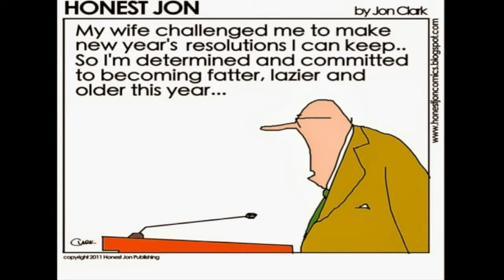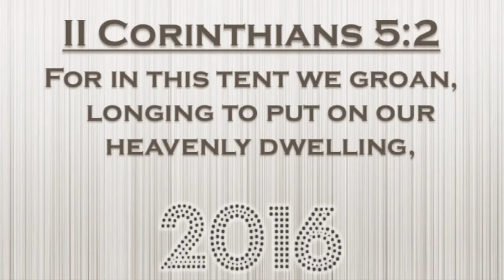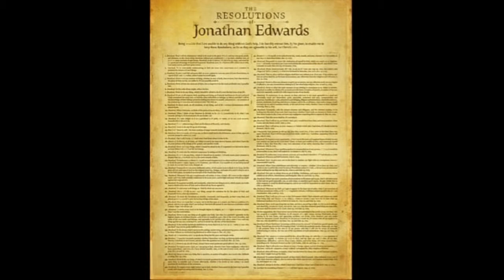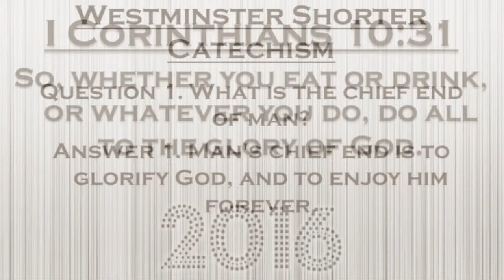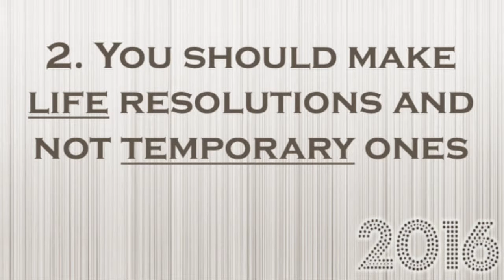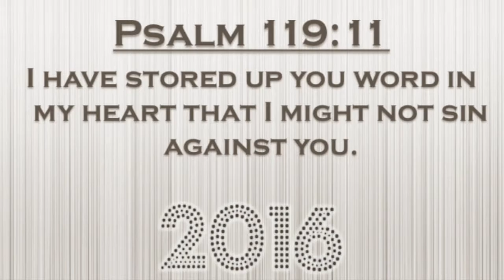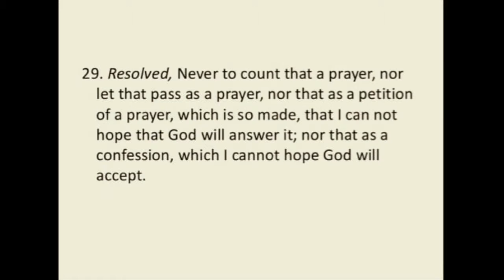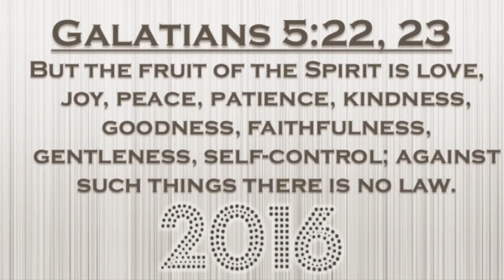New Year , New You - 1/3/16